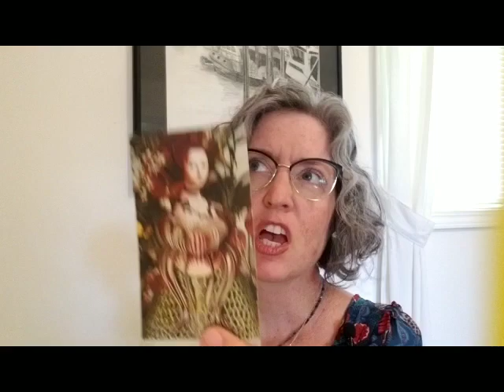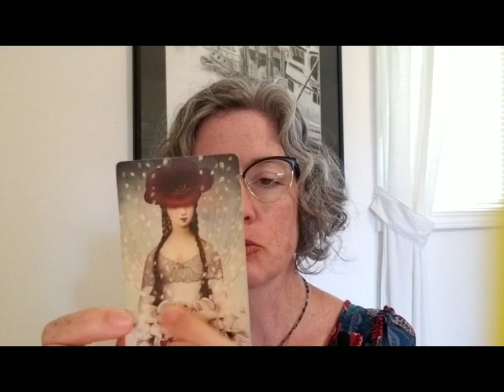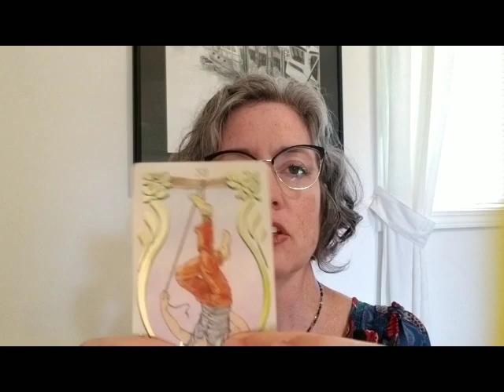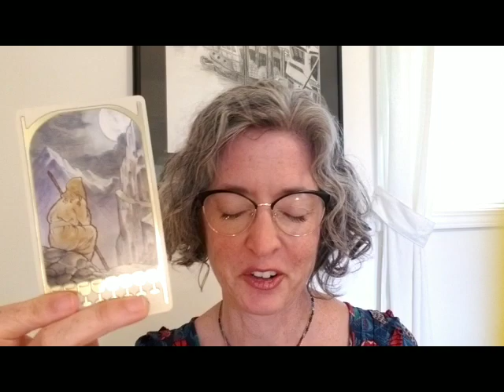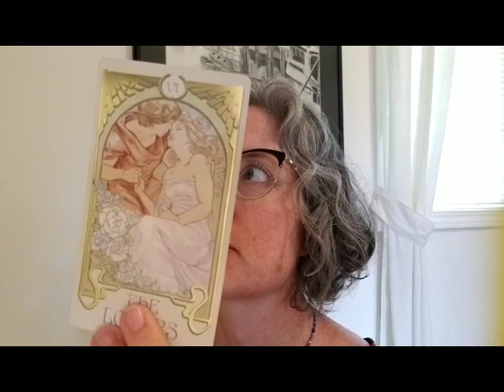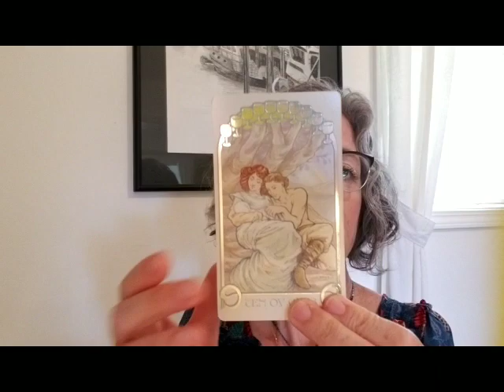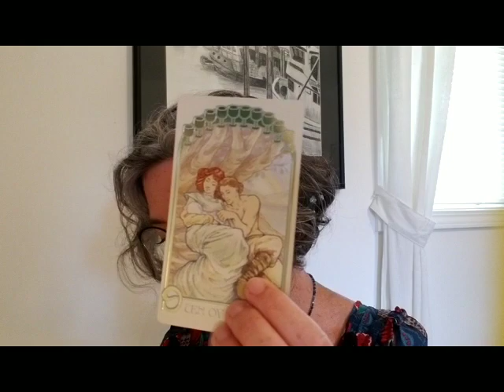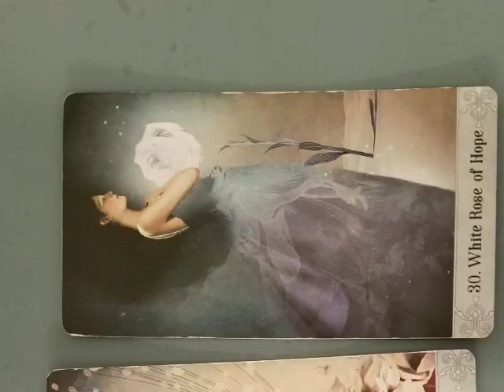Aquarius: do the work and wait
Decks I often use:
I have been reading Tarot for 8 years and just recently expanded to YouTube.